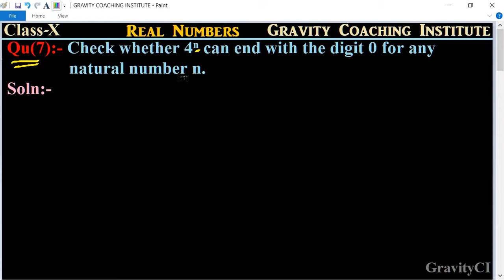Q7 | Check whether 4^n can end with the digit 0 for any natural number n. | Real Numbers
CBSE Previous Years Questions:-
Qu(7):- Check whether 4^n can end with the digit 0 for any natural number n.